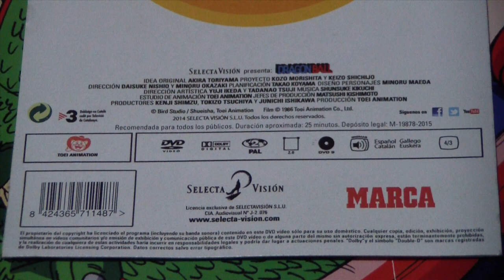Episodio 55 (Colección Dragon Ball con Marca)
Hoy con Marca el DVD 55 de la Colección Dragon Ball.

Enlaces a la COLECCIÓN DRAGON BALL (Marca)